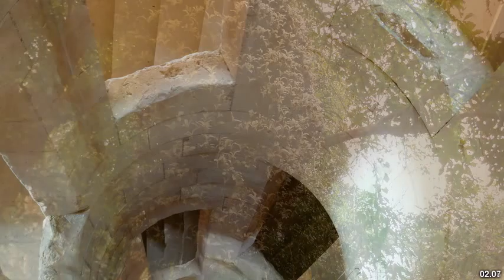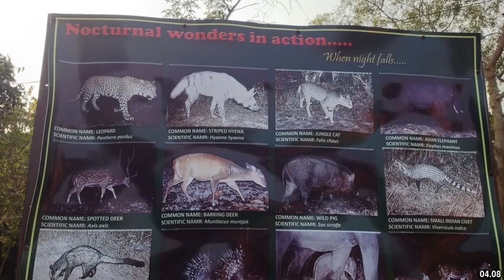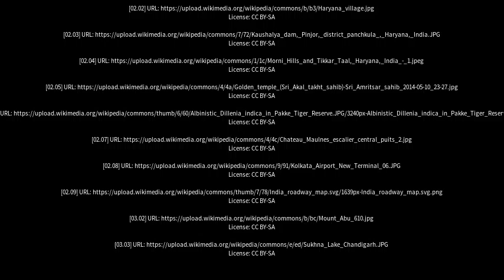Best places to visit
Best places to visit - Dum Duma (India) Best places to visit - Slideshows from all over the world - City trips, nature pictures, etc.